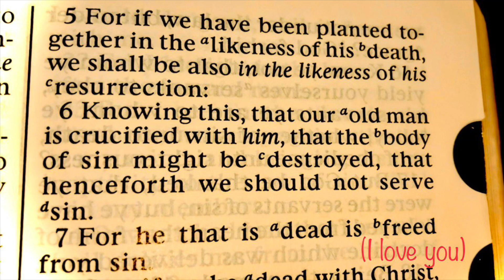Word from the Lord for Frances Bean Cobain Concerning Your Happy Marriage to Your Brethren Seth 🍀💯